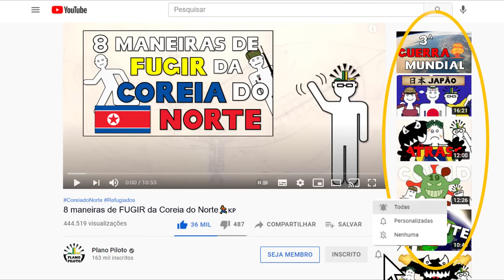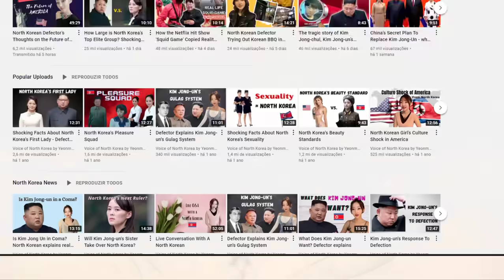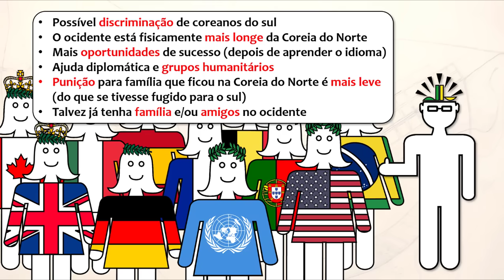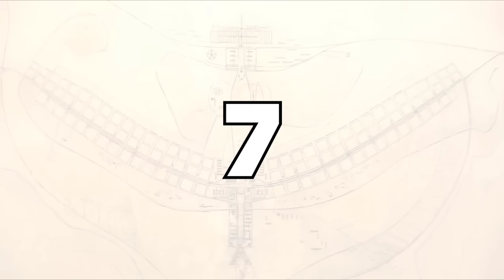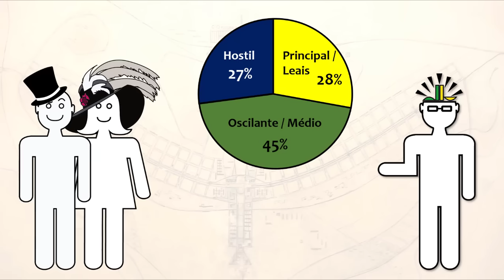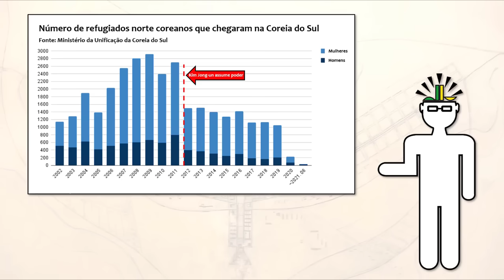8 Maneiras de Fugir da Coreia do Norte 🏃🇰🇵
Sabemos que a Coreia do Norte é uma das piores ditaduras do mundo atual. A dinastia da família Kim tem controlado o país com uma mão de ferro desde do final da guerra coreana. Muito já conseguiram fugir do país se refugiando na Coreia do Sul e outros países, mas desde quando o líder supremo Kim Jong-un assumiu os números de refugiados ou desertores tem diminuído muito.

Neste vídeo vemos algumas maneiras possíveis de fugir da Coreia do Norte, mas infelizmente nenhuma das opções são fáceis.

Desculpa pessoal, mas TODOS os links e histórias abaixo estão em inglês, infelizmente não tem muito material da Coreia do Norte traduzido em português.